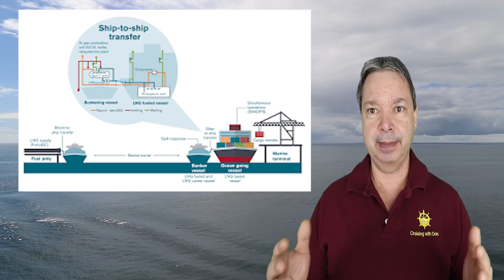CRUISE NEWS - CRUISE SHIP CANCELS ROCKET LAUNCH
Space x 's Falcon 9 had to abort it's launch because a cruise ship sailed into the hazard area. CDC says Cruise Lines Rules have expired. Exciting cruise news from Princess Cruise Lines.